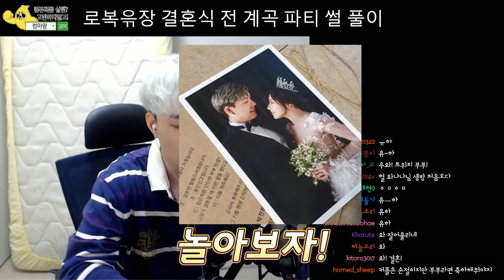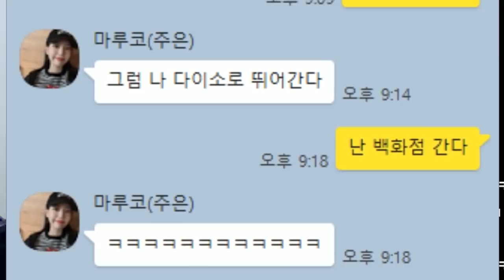와나나의 자비 없는 물총을 맞은 그녀는 누군가..!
오우 이번 거 길엉